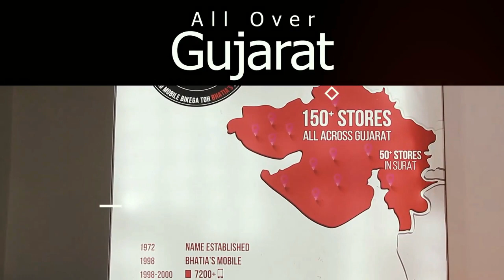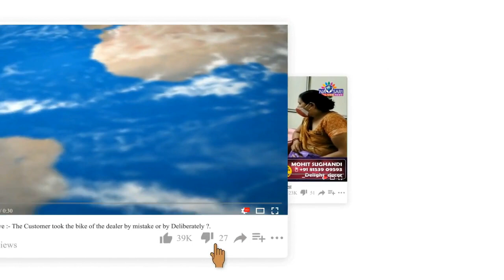Navsari Live :- Navsari LCB Police succeeds in speeding up inter-state bike theft racket